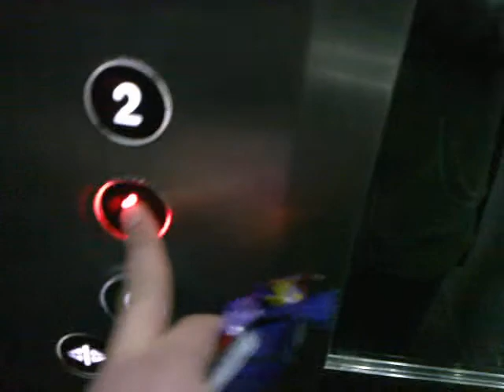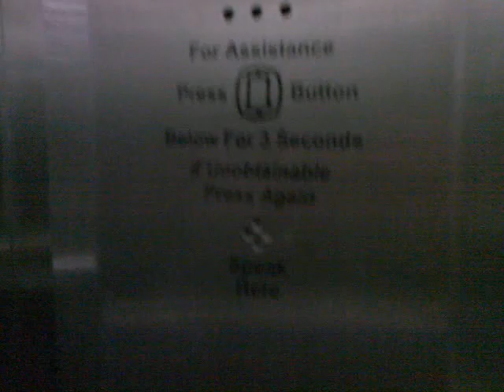lift at china palace. Good find. for me of course!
im a lift enthusiast and i don't get to video the best lifts this one is a good one! nice place!!!